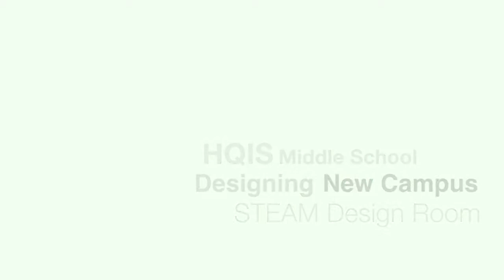HQIS Middle School Designs New Campus STEAM Design Room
HQIS Middle School students engaged in a STEAM project to design the STEAM Design Room in the new campus. This project included Technology, the Arts, Engineering, and Math.
Our commitment to Science, Technology, Engineering, the Arts, and Mathematics (STEAM) is steadfast and embedded into the school day. STEAM classes take place everyday in the STEAM Design Room, where students engage in various project-based learning tasks that tie into the lessons that they are learning in their core subjects.

MATH- The Middle School students went on a field trip to the new campus so they could measure the dimensions of the room. They worked in groups to measure the perimeter of the room, as well as the dimensions of the windows and doors.

ART-Next they drew the floor plans in their STEAM notebooks. They included the dimensions of the room and started to add design elements, including the room colors. They will learn how to use a Color Scheme book to choose colors that work well together.

TECHNOLOGY- The next step is for them to work with the Technology Integration Specialist to make their model interactive through a design program called ‘Sketchup.’

ENGINEERING- The final step will be to bring in an architect guest speaker so that students can learn aspects of the career. They will learn about how architects design rooms with a purpose.

The students’ ideas will be incorporated into the STEAM Design Room at the new campus

Credits:

Article: Anna Keil - HQIS Middle School Principal

Editors: HQIS Marketing Team

Photo/Video: Andrew Bell - HQIS Art

Video Edit: Marketing Team